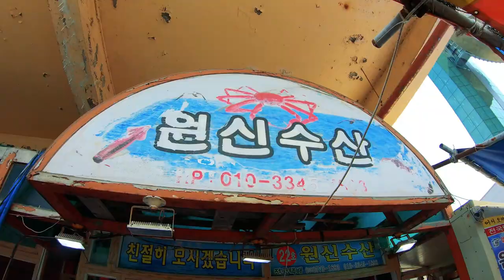[솔로캠핑] 여름에 꼭 필요한 가성비 좋은 모기향과 우리나라 최고 바다캠핑장에서 육수 캠핑 ㅣ장칼국수ㅣ에르젠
짠하~!
일단 캠핑 영상 맞습니다. ㅋㅋㅋㅋㅋㅋㅋ

오늘은 닥터스트레인지와 아이언맨 그리고 스파이더맨이 함께 캠핑을 가주었습니다.
지구도 지키고 제 텐트도 지켜주었습니다.

이번엔 폭염특보로 날씨가 미친듯이 더웠는데 진짜 두 걸음 떼면 땀이 주륵주륵 흘러내렸네요. 여름엔 캠핑 가지 마세요. ㅋㅋㅋ
제가 대신 가드리겠습니다..ㅋㅋㅋㅋㅋ;;;;

그 어렵다는 장호비치캠핑장을 연달아 예약성공해서 그 자리로 두 번이나 다녀왔습니다. 조만간 캠핑장 리뷰 영상도 하나 올릴게요.

아참! 저는 토르입니다. 망잡이 아니구요.